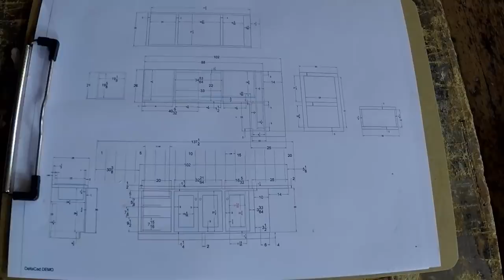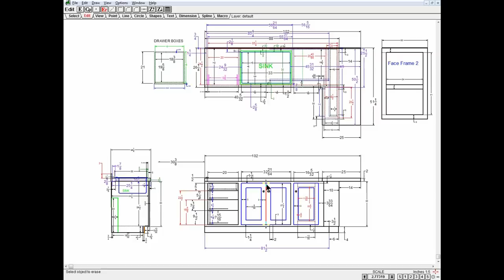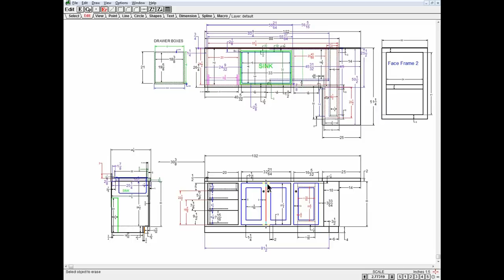Kitchen Remodel - PART 1 - Doors, Drawers, and Face Frames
This is part 1 of 4 in a complete kitchen remodeling job.  This is a low budget painted kitchen with zinc counter tops.  I will be working on the rest of this video editing this week. see the final results on my facebook page for High Falls Furniture Co